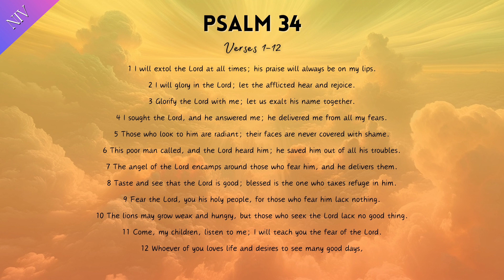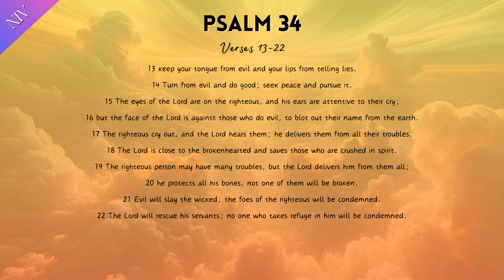Psalm 34 | New International Version | FULL Audio & Text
"I will extol the Lord at all times; his praise will always be on my lips.
I will glory in the Lord; let the afflicted hear and rejoice.
Glorify the Lord with me; let us exalt his name together.
I sought the Lord, and he answered me; he delivered me from all my fears.
Those who look to him are radiant; their faces are never covered with shame.
This poor man called, and the Lord heard him; he saved him out of all his troubles.
The angel of the Lord encamps around those who fear him, and he delivers them.
Taste and see that the Lord is good; blessed is the one who takes refuge in him.
Fear the Lord, you his holy people, for those who fear him lack nothing.
The lions may grow weak and hungry, but those who seek the Lord lack no good thing.
Come, my children, listen to me; I will teach you the fear of the Lord.
Whoever of you loves life and desires to see many good days, keep your tongue from evil and your lips from telling lies.
Turn from evil and do good; seek peace and pursue it.
The eyes of the Lord are on the righteous, and his ears are attentive to their cry; but the face of the Lord is against those who do evil, to blot out their name from the earth.
The righteous cry out, and the Lord hears them; he delivers them from all their troubles.
The Lord is close to the brokenhearted and saves those who are crushed in spirit.
The righteous person may have many troubles, but the Lord delivers him from them all; he protects all his bones, not one of them will be broken.
Evil will slay the wicked; the foes of the righteous will be condemned.
The Lord will rescue his servants; no one who takes refuge in him will be condemned."

Amen.